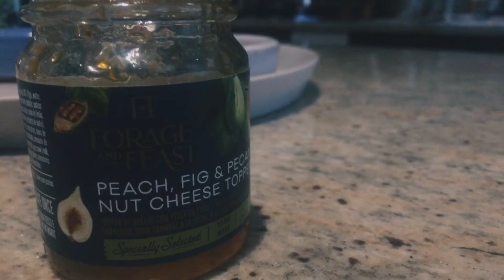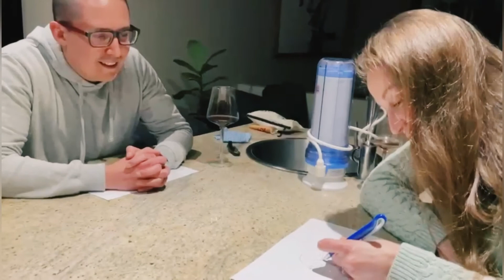Kuiertjie saam met die Strydoms Julie ‘21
Winter aandete met Jolè en Stefaans.
Ook gewees tydens die week van optogte en plundery in KZN en JHB
15 Julie 2021- Radiokop